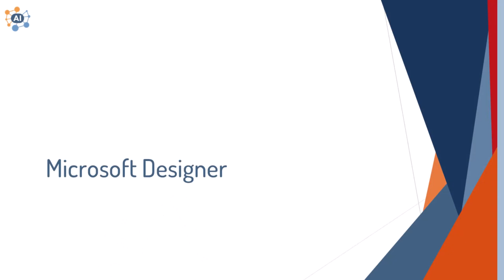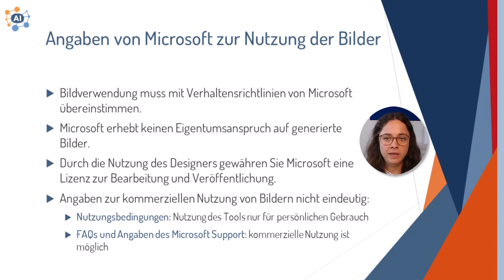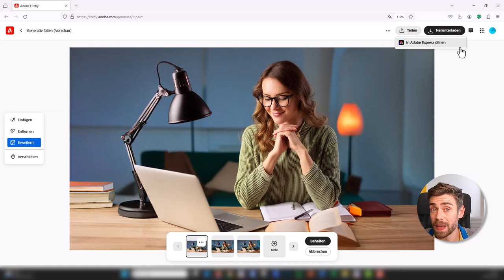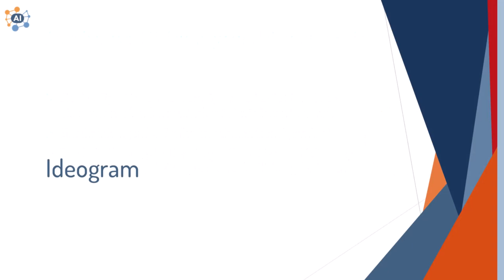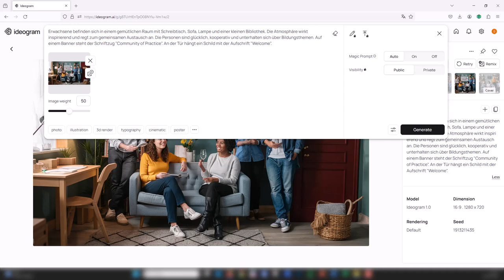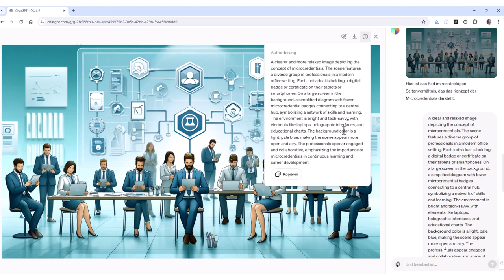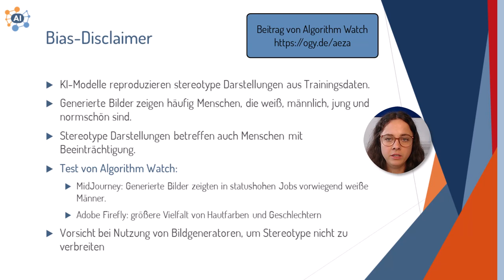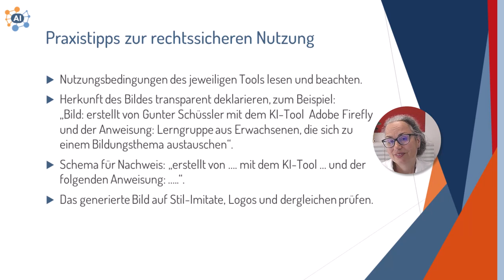Bilder generieren mit KI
Die fünfte Lerneinheit der Weiterbildungsreihe stellt KI-Tools vor, mit denen sich Bilder für den Einsatz in der Erwachsenenbildungspraxis generieren lassen. Neben Demonstrationen ausgewählter KI-Bildgeneratoren werden auch rechtliche Aspekte und kritische Überlegungen mitberücksichtigt.

00:10 Bilder in der Erwachsenenbildungs-Arbeit
01:18 Microsoft Designer
04:29 Angaben von Microsoft zur Nutzung der Bilder
05:20 Adobe Firefly
08:28 Angaben von Adobe zur Nutzung der Bilder
09:46 Midjourney
11:25 Angaben von Midjourney zur Nutzung der Bilder
12:00 Ideogram
16:05 Angaben von Ideogram zur Nutzung der Bilder
16:33 Bilder mit ChatGPT bzw. Dall-E
21:17 Angaben von OpenAI zur Nutzung der Bilder
21:36 Bias-Disclaimer
23:43 Rechtliches zur Verwendung
24:47 Praxistipps zur rechtssicheren Nutzung